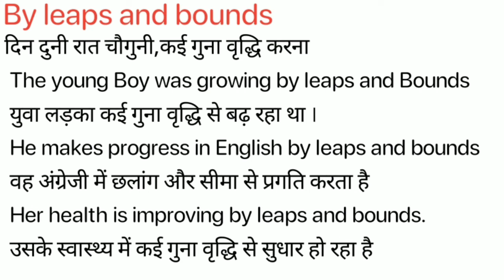By Leaps and Bounds Meaning in Hindi/By Leaps and Bounds का अर्थ या मतलब क्या होता है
By Leaps and Bounds meaning in Hindi
By Leaps and Bounds का अर्थ या मतलब क्या होता है
By Leaps and Bounds ka Matlab kya Hota hai
By Leaps and Bounds ka Hindi Meaning
By Leaps and Bounds explained in detail.